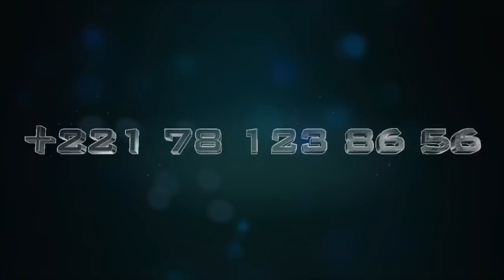Pape Djibril fall: Guy marius Sagna n'est pas un homme dangereux. Le seul adversaire de Macky Sall c